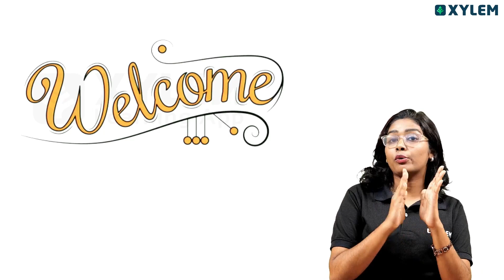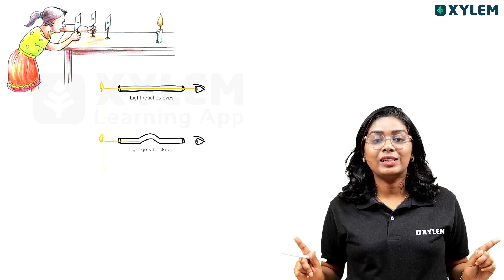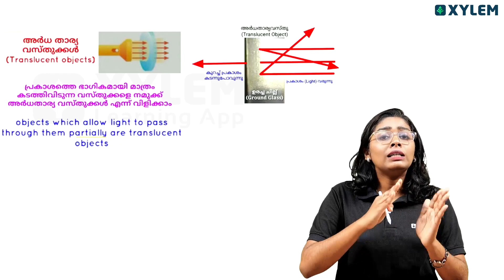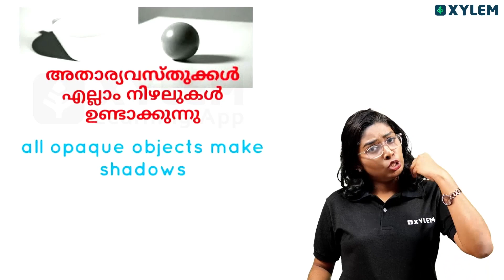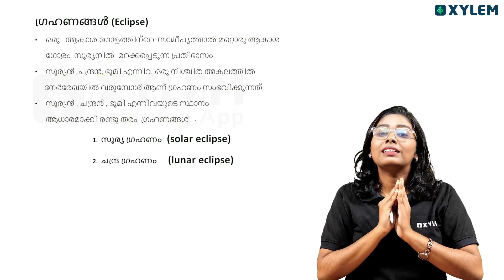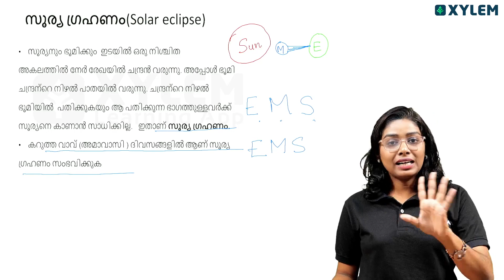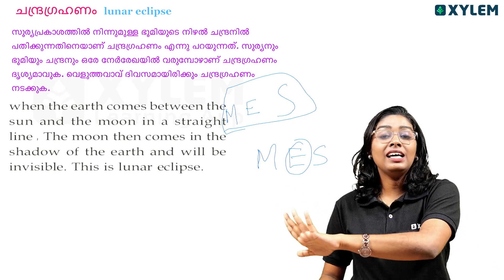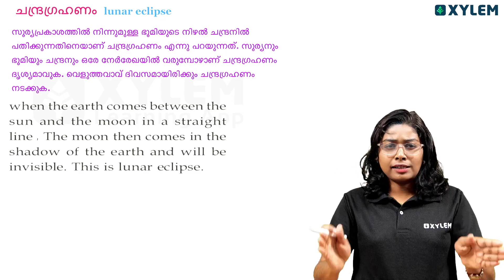Class 5 Basic Science | പരീക്ഷയ്ക്ക് ഇനി ഫുൾ മാർക്ക് ഉറപ്പ് Celestial Shadow Sights | Xylem Class 5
Welcome to our Xylem YouTube channel, where we aim to help Class 5 students excel in basic science. With our comprehensive and engaging video tutorials, we guarantee that you will achieve full marks in your upcoming exams.

Our expert Xylem instructors have put together a series of lessons that cover all the essential topics in Class 5 basic science. From the fascinating world of plants and animals to the captivating realm of the human body, we leave no stone unturned in our quest to make science accessible and enjoyable for young learners.

In addition to the core syllabus, we also delve into advanced concepts such as dimensional shadows and celestial shadow sights, providing an enriching learning experience beyond the textbook. Our well-structured lessons are presented in a visually appealing manner, incorporating animations, diagrams, and real-life examples to enhance your understanding.

Whether you are looking to brush up on your knowledge, revise for exams, or simply explore the wonders of science, our Xylem channel is here to assist you every step of the way. Join us now to embark on an incredible scientific journey that will leave you with a deep appreciation for the beauty and complexity of the natural world.